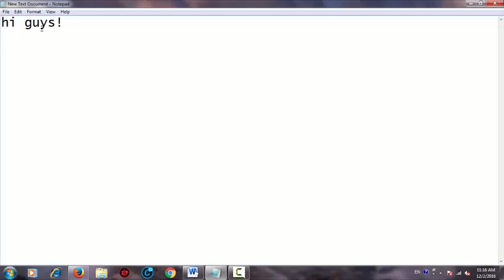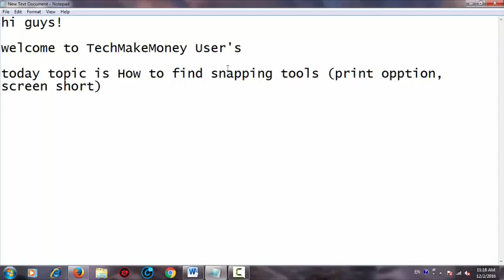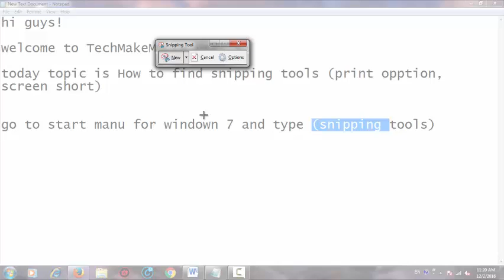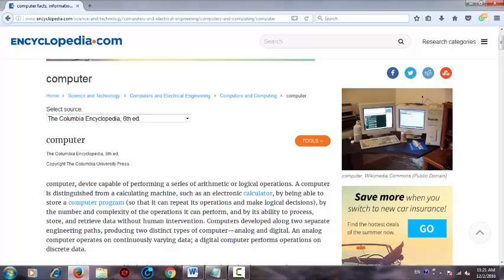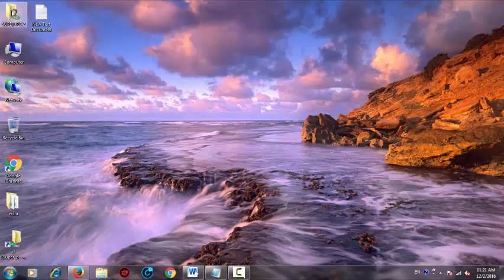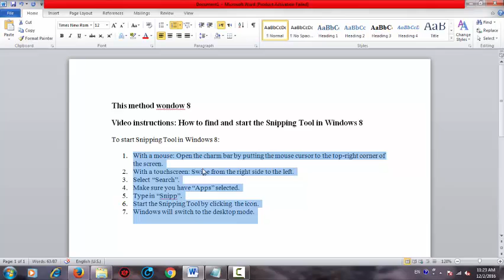How to Find and USE snipping tool 2016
Utilize Snipping Tool to catch screenshots

Once in a while the simplest approach to make a duplicate of something is to take a preview of your screen—this is the thing that Snipping Tool does. Utilize it to spare and share news stories, motion picture audits, or formulas.

Catch part or the greater part of your PC screen, include notes, spare the cut, or email it ideal from the Snipping Tool window. You can catch any of the accompanying sorts of clips:

• Free-frame Snip. Draw a freestyle shape around a protest.

• Rectangular Snip. Drag the cursor around a protest shape a rectangle.

• Window Snip. Select a window, for example, a program window or discourse box, that you need to catch.

• Full-screen Snip. Catch the whole screen.

After you catch a cut, it's naturally replicated to the Snipping Tool window. From that point, you can comment on, spare, or share the clip. The accompanying strategies disclose how to utilize Snipping Tool.

Open Snipping Tool

For Windows 10 Type Snipping Tool in the inquiry box on the taskbar, and afterward select Snipping Tool.

For Windows 8.1/Windows RT 8.1  Swipe in from the correct edge of the screen, tap Search (or in case you're utilizing a mouse, indicate the lower-right corner of the screen, move the mouse pointer up, and afterward click Search), enter Snipping Tool in the pursuit box, and after that tap or snap Snipping Tool.

For Windows 7 Click the Start catch. In the hunt box, sort Snipping Tool, and after that, in the rundown of results, snap Snipping Tool.

Catch a cut

In Snipping Tool, select the bolt beside the New catch, pick the sort of cut you need, and after that pick the territory of your screen that you need to catch.

Catch a cut of a menu

1. After you open Snipping Tool, open the menu that you need a photo of. (For Windows 7, press Esc before opening the menu.)

2. Press Ctrl + PrtScn.

3. Select the bolt beside the New catch, pick the sort of clip you need, and afterward pick the range of the screen that you need to catch.

Comment on a clip

After you catch a cut, you can compose or draw close by the cut by selecting the Pen catch.

Spare a cut

1. After you catch a cut, select the Save Snip catch.

2. In the Save As box, enter a document name, area, and sort, and after that select Save.

Expel the URL

When you catch a cut from a program window and spare it as a HTML record, the URL shows up underneath the clip. To keep the URL from appearing:

1. In the Snipping Tool, select the Options catch.

2. In the Snipping Tools Options box, clear the Include URL beneath clips (HTML just) check box, and select OK.

Share a cut

After you catch a cut, select the bolt alongside the Send Snip catch, and afterward select an alternative from the rundown.